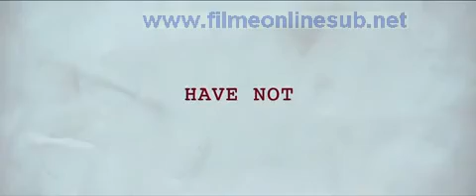Red trailer HD - Bruce Willis 2010 filmeonlinesub.net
Red trailer HD - starring Bruce Willis 2010 filmeonlinesub.net